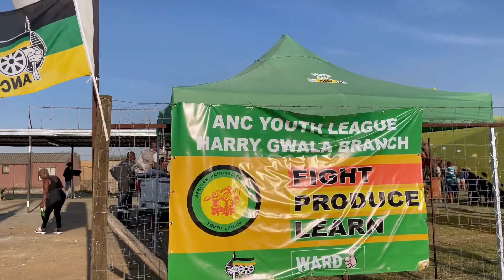WARD 6 ANC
Ward 6 ANC Event at Pompa Carwash